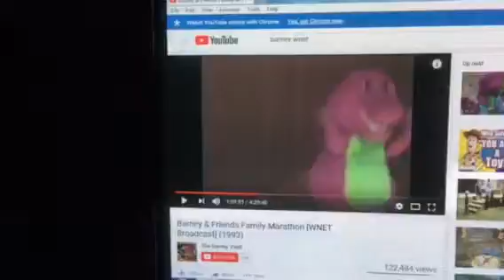Barney & Friends PBS